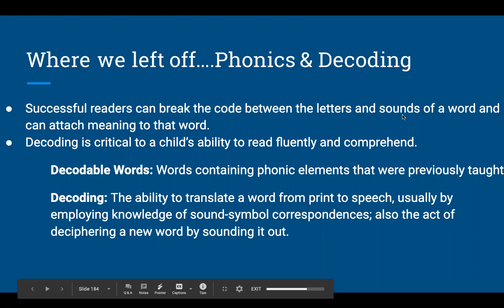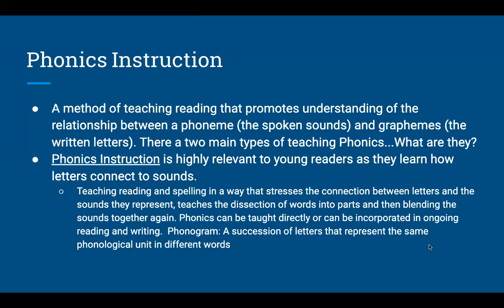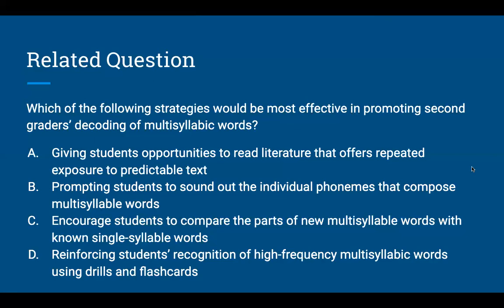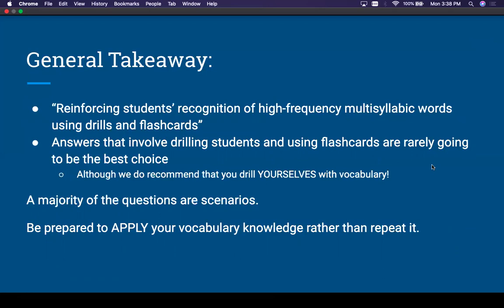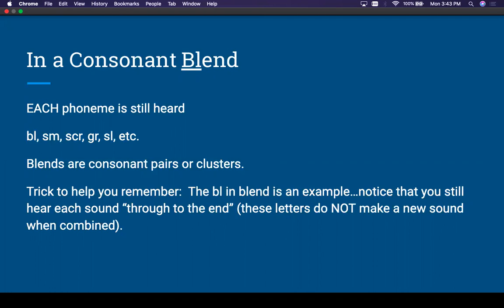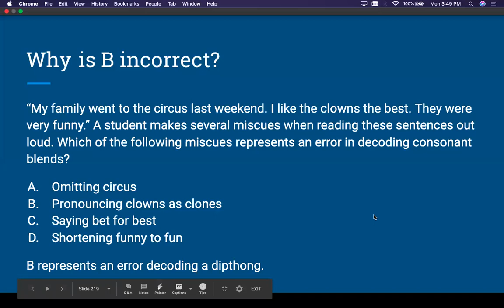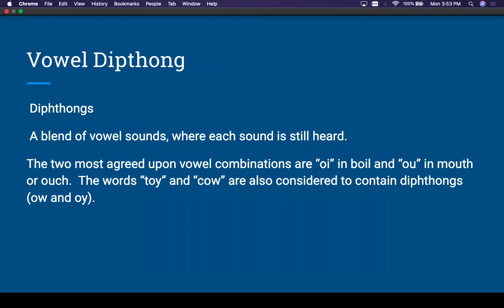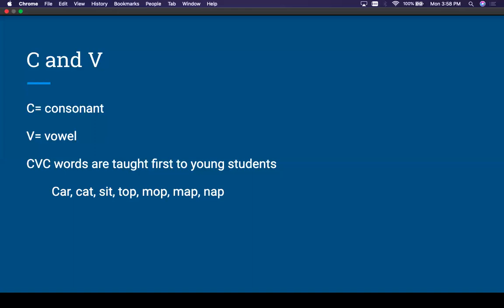Workshop 4 - Foundations of Reading Test (FoRT) Preparation - Phonics, Consonants, Vowels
This is the fourth in a series of workshops offered, collaboratively, by the UWSP Tutoring-Learning Center and the UWSP School of Education (SOE) to help teachers (or future teachers) prepare for the Foundations of Reading Test (FoRT).  The presenters are current students in the SOE and FoRT tutors in the UWSP Tutoring-Learning Center (TLC)